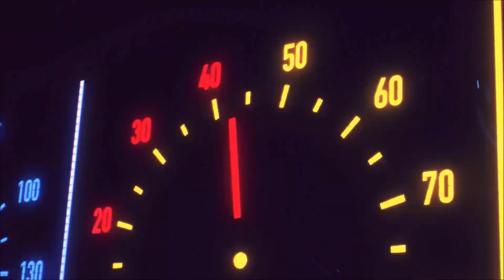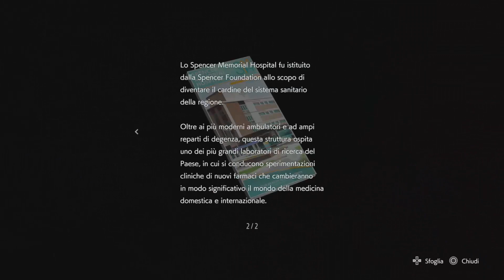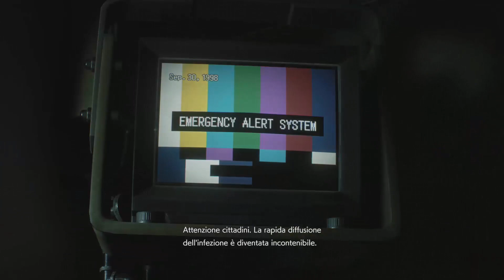RESIDENT EVIL 3 #08 : IL VACCINO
EPISODIO PRECEDENTE
CON COSA REGISTRO
ELGATO HD60+